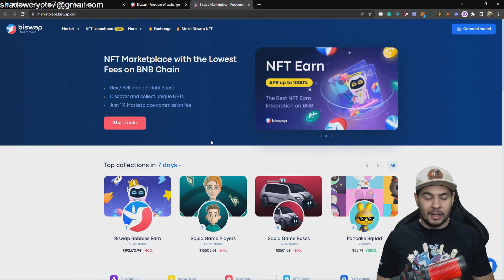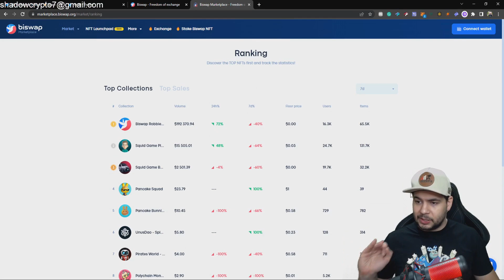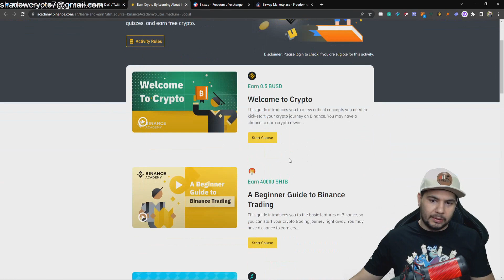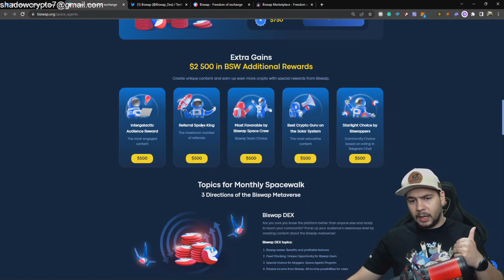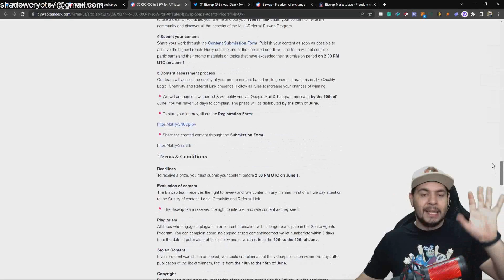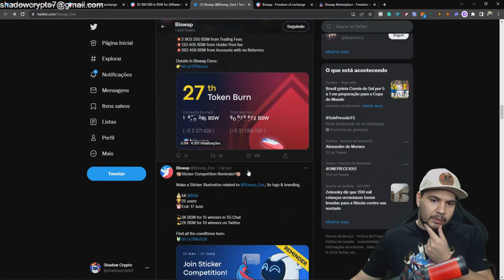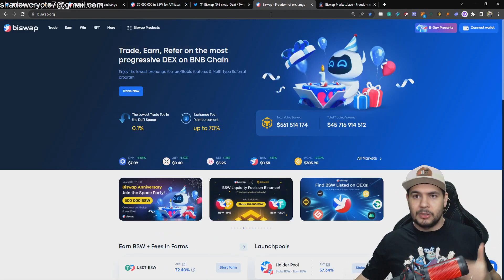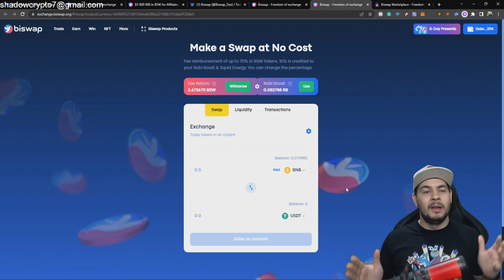Biswap - A Melhor Dex na BNB Chain, Space Agents, Marketplace 2.0, BSW Token Burn e Muitas novidades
Turn On the Subtitles and Use the Auto Translator feature, so you can watch in any language :)

Comece a Usar a Biswap hoje mesmo e Ganhe Dinheiro de Volta em todos os seus SWAPS

Bora Trazer um Resumo geral das novidades da Biswap, neste video vou falar destes temas e mostrar como é possivel participar do Space Agents e ter a chance de Ganhar Tokens BSW.

🏆BSW está listada na Binance
🕊Confiado por mais de 470 mil usuários
🔥A menor taxa de câmbio 0,1%
🔥Retorno de taxa de até 70%
🔥20% dos rendimentos dos amigos

Bitcoin E Criptomoedas do Zero Curso Completo Para Iniciantes e Intermediário - Shadow Crypto

ETH: 0xcDcfFd8E52AcA0ed7FfB8e4d33df789122f6DD9d
BNB(BSC): 0xcDcfFd8E52AcA0ed7FfB8e4d33df789122f6DD9d
BitcoinCash: qrrvdcdpjrk385jfnclxfvxg923rsf29wuds0z95mq
BTC: 19GPWMdSoV3esCUZAvKtATfMhhx9PjaHrE

binance smart chain defi token shib shiba bsc bnb binance pancake swap  binance smart chain metamask play to earn nft doge shib
GameFi Crypto GameFi Metaverse Altcoins Cryptocurrency Blockchain Bitcoin doge dogecoin biswap bsw token bsw biswap cake